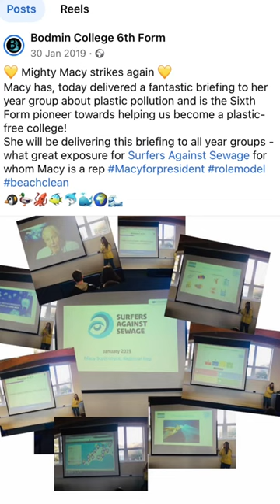Macy Scott Joyce OGP application video